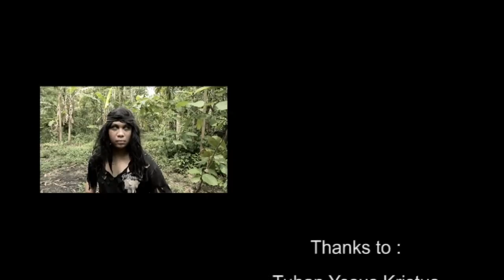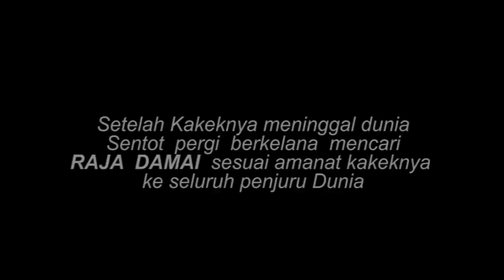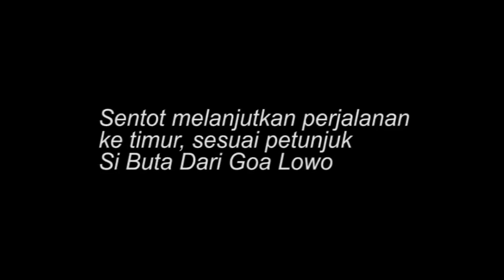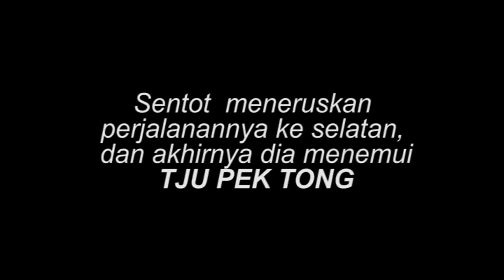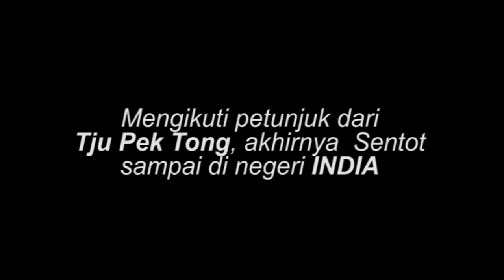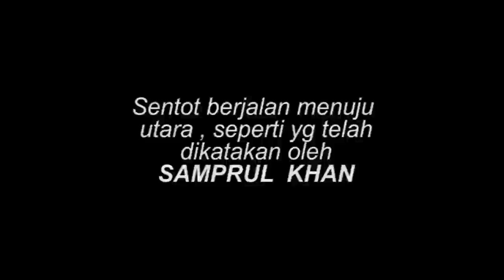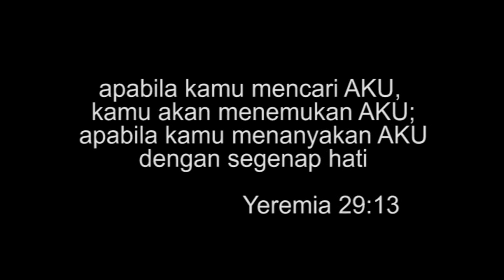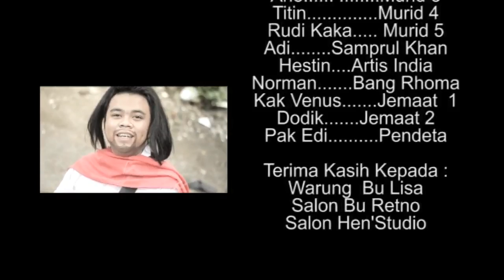Hen'studio - FILM RAJA DAMAI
Hen'studio  is located in
Jl. Cendana III no.20
Kediri 64100

We will make your events unforgettable, because we will all out to serve our clients, and giving our best

if you need some information about our work, you can call us.

with no too expensive price but you can get "expensive" video clip
soo call as as soon as possible.

God Bless You :D